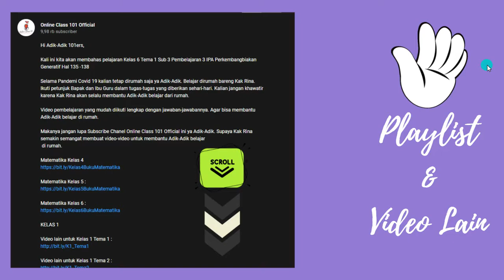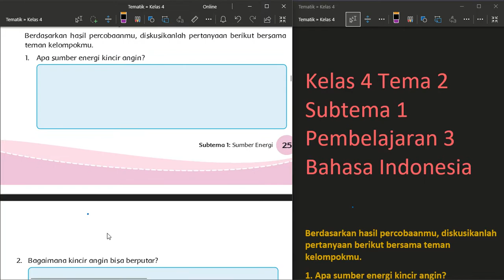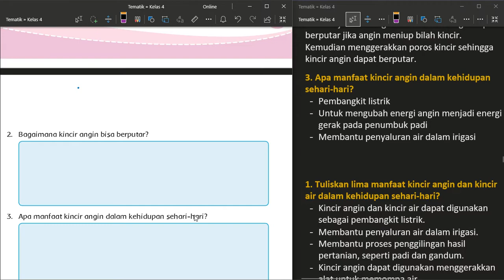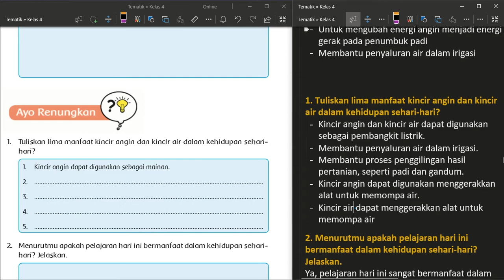Kelas 4 Tema 2 Sub 1 Pembelajaran 3 B Indonesia Sumber Energi Kincir Angin Hal 25 - 26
Kali ini kita akan membahas pelajaran Kelas 4 Tema 2 Sub 1 Pembelajaran 3 B Indonesia Sumber Energi Kincir Angin Hal 25 - 26

 di rumah.

KELAS 1

KELAS 2

KELAS 3

KELAS 6